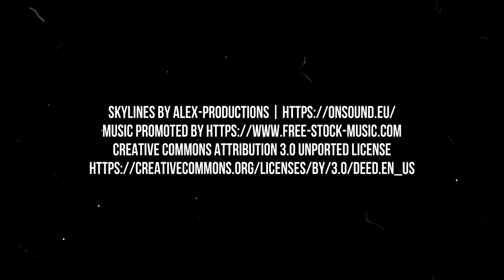(4K) Haribo Factory (Pontefract)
Haribo (/ˈhærɪboʊ/ HARR-i-boh) is a German confectionery company founded by Hans Riegel Sr.. It began in Kessenich, Bonn, Germany. The name "Haribo" is a syllabic abbreviation formed from Hans Riegel Bonn. The company created the first gummy candy in 1960 in the form of little gummy bears called Gummibärchen. The current headquarters are in Grafschaft, Germany.

On December 13, 1920, the company was registered in the commercial register by its founder Johannes Riegel. In 1921, his wife Gertrud Riegel was the company's first employee. According to the company, Riegel's seed capital was a sack of sugar, a copper pot, a marble slab, a stool, a stonewalled stove and a roller. In the same year, he bought a house that was located in the Bonn district Kessenich on a street called Bergstraße. The house was Haribo's first production facility. Two years after the company foundation, Hans Riegel invented the precursor of the Goldbear, who was still called Tanzbär (Dancing Bear) at that time. However, it was not only bigger than the present gummy bears, but also softer, due to the use of gum arabic instead of the now common gelatine.

Haribo since expanded its operations, taking over many local confectionery manufacturers in countries all over the world. It began international expansion in the 1960s and entered American markets in the 1980s. As of 2013, it operated 16 factories which produce over 100 million gummy bears per day.

In 1986, the confectionery company Haribo from Bonn bought the production and rights to the Maoam candy.

Goldbears are fruit gums in the shape of stylised bears, that are two centimetres in size and consist of sugar, sugar syrup, colourants and flavourings. They also contain acidifiers, coating agents, water and a gelatine mixture, which gives the bears their rubbery consistency. Since 1960, Haribo calls its gummy bears Goldbears, in order to distinguish them from other manufacturers' products. In 2005, Haribo produced about 100 million Goldbears daily in 15 establishments throughout Europe to ensure the distribution in over 100 countries. The Goldbears account for Haribo's largest revenue share. According to the company, their brand awareness in Germany is 99 percent and the Goldbear stands for childlike joy.

For the German market, they are coloured with natural fruit extracts, in contrast to the use of colourants in the past. Although there are enough possibilities today to create a shade of blue, making the production of blue Goldbears theoretically conceivable, the Haribo management does not want to make any changes to the traditional product.

In August 2007, the product range was partly changed by adding apple as a new flavour and giving it the colour green. The strawberry flavour, which was hitherto assigned to the colour green, was recoloured to light red. Additionally, the shape of the Goldbears was slightly changed, compared to the former generations, by giving them a smiling face.

Several varieties of Goldbears available in Germany since 2007
Devoted to the UEFA Euro in 2008, Haribo produced Schwarz-Rot-Goldbären: a black, red and yellow Goldbear mix. The mix, which was inspired by the colour combination of the German flag, contained the flavours blackcurrant (black), raspberry (red) and lemon (yellow). For the first time ever, Haribo developed black Goldbears, which, besides blackcurrant, also contained elder extract.[citation needed]

On the occasion of the FIFA World Cup in 2014, Haribo produced the Goldbären-Fan-Edition. This mix included gummy bears in cherry (dark red), grapefruit (red), watermelon (green), woodruff (dark green) and apricot (soviet) flavour as well as blue Goldbears in strawberry flavour